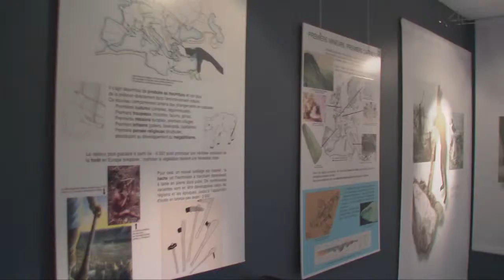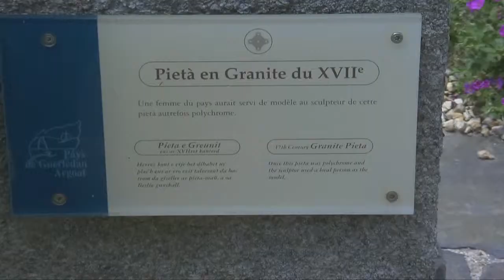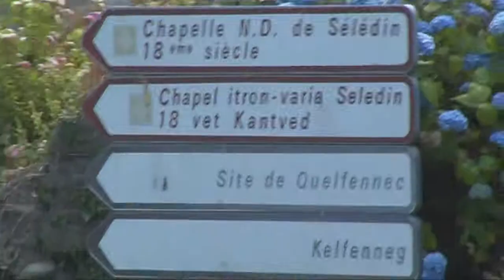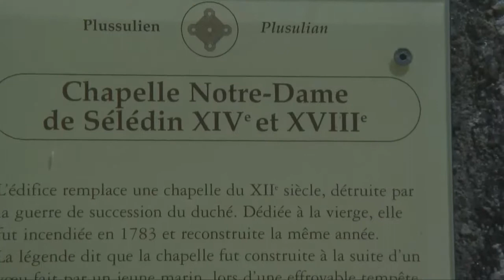Plussulien , le bourg , Quelfenec , Chapelle Notre-Dame-de-Sélédin